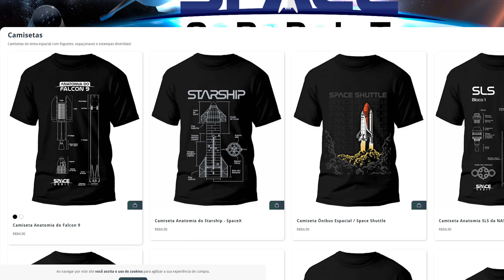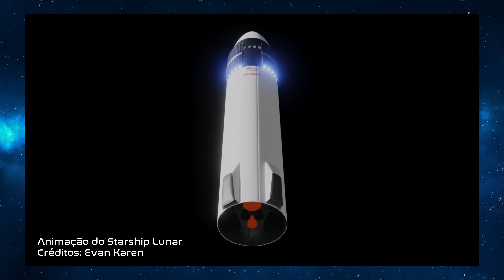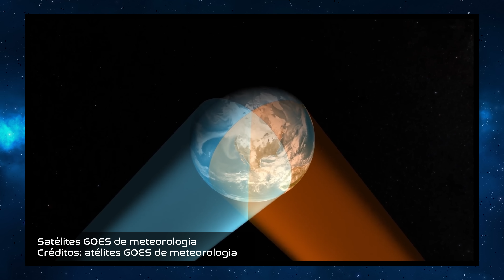SUPER HEAVY BOOSTER 7 PRONTO PARA TESTE COM 16 RAPTORS - ATUALIZAÇÃO STARSHIP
Nas Atualizações do Starship de hoje vamos falar sobre o teste Spin Prime que foi realizado em Starbase durante a semana, além das expectativas para o próximo grande teste estático que o Super Heavy Booster 7 deve passar.

Acesse a lojinha do Space Orbit e compre suas camisetas e colecionáveis espaciais

Parceiros do Space Orbit:
Para Alunos da 3D Print Academy - ALUNO3DPA1015% de desconto na loja toda, exceto outlet

Olá, pessoal! Bem-vindos ao Space Orbit!
Starbase continua a acelerar o ritmo para preparar o voo orbital, e o Super Heavy está tentando, mas o teste estático completo ainda não aconteceu.
Após alguns dias montado com o Starship 24, a SpaceX resolveu tirar a espaçonave de cima do B7 e leva-la para o Pad Suborbital, de forma a deixar o protótipo em local seguro em caso de uma queima dos Raptors do Super Heavy ou mesmo uma Desmontagem Rápida Não Programada.
Para que isso fosse possível, outro Starship teve que sambar, pois o S25 foi devolvido para a Zona de Fabricação depois do seu último teste criogênico que ocorreu no dia 7 de novembro no Pad Suborbital A.
Ainda não é possível dizer qual será o destino deste veículo, mas geralmente sair da área de testes pode significar ir para o Parque dos Foguetes ou virar sucata, que chamamos carinhosamente de virar panela.
Com o ambiente pronto, agora o Booster 7 tinha o Pad Orbital inteiro para conduzir um teste estático com pelo menos 16 motores, o que é a metade dos 33 Raptors disponíveis.
Para ter uma ideia do que significa isto, cada propulsor possui 230 toneladas-força de empuxo, o que totaliza 3680 toneladas-força, isto é equivalente a quase todo o empuxo gerado por um Space Launch System da NASA, já considerando os boosters laterais e os 4 motores RS-25.
E por mais que o SLS tenha problemas, não podemos dizer que ele não é um foguete potente, afinal, é o veículo mais poderoso já projetado pela agência espacial americana com cerca de 3900 toneladas-força.
Logo, caso o teste estático do B7 aconteça antes do lançamento do SLS, o que não é muito difícil, ele será a queima mais poderosa já realizada por um veículo espacial na história.
E somente o próprio Super Heavy poderá quebrar seu próprio recorde e esmagar a futura marca do SLS quando realizar uma ignição com 33 Raptors, gerando inacreditáveis 7590 toneladas-força de empuxo.
Toda essa ignorância já foi provada pela SpaceX de uma forma muito amarga, quando durante um giro dos motores, uma explosão não esperada quase levou o B7 e o Pad Orbital para o espaço, pelo menos de forma figurativa.
A nossa expectativa estava enorme por ver esta besta de aço inox rugir no sul do Texas, mas o que acabou acontecendo foi um Spin Prime, aquele teste onde os Raptors são colocados para girar na rotação operacional, porém não há queima, gerando uma grande quantidade de fumaça no Pad Orbital.
Não foi possível ter certeza de quantos foram acionados, mas aparentemente a quantidade de motores ficou na casa dos 16, o mesmo esperado para o teste que viria a seguir.
Em seguida vimos o B7 ser lentamente desabastecido e despressurizado enquanto os tanques de propelentes em solo continuavam ativos, mantendo o oxigênio e metano em estado líquido e prontos para serem bombeados para dentro do Super Heavy.
Mesmo não sendo um teste completo, muitas dúvidas são levantadas sobre se o Booster 7 não sairia voando sem querer, uma vez que a potência astronômica, perdão do trocadilho, seria suficiente para erguer este monstro de centenas ou milhares de toneladas a depender da quantidade de propelentes.
Primeiro que os engenheiros da SpaceX sabem quanto tempo o veículo pode ficar ligado sem que o impulso gerado seja o suficiente para uma decolagem, logo é virtualmente impossível vermos o Super Heavy, ou mesmo Starship realizar um tipo de teste chamado de Green Run, onde todo o propelente é queimado simulando o que ocorre em um voo real.